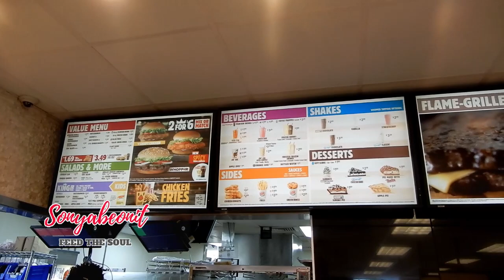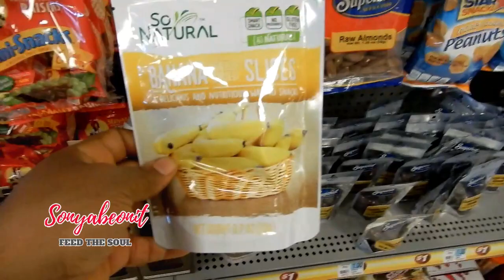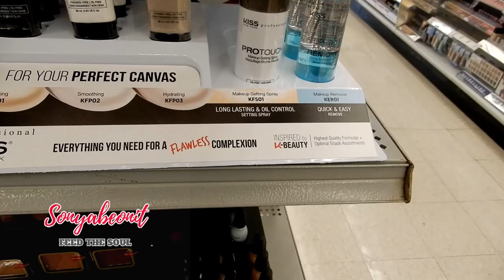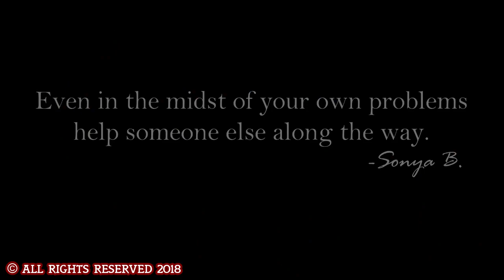😱😱Free Whopper or Chicken Sandwich!! 🍔Whopper Meal for $3 With Receipt🍟🥤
Take the survey on your receipt and receive a free whopper or chicken sandwich on your next purchase. Thank you in advance for your support.